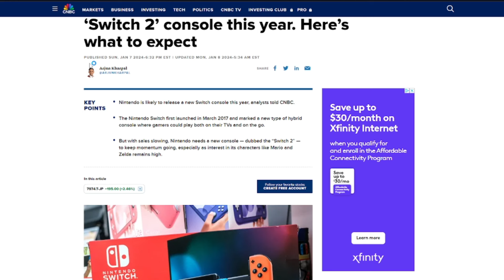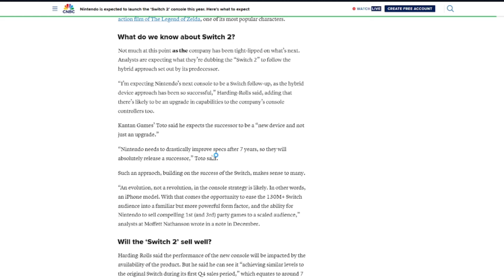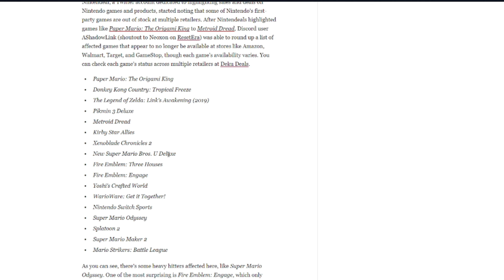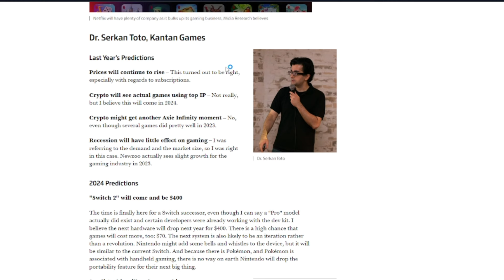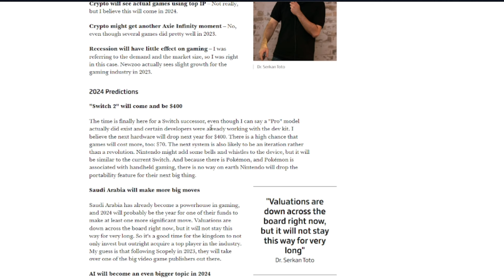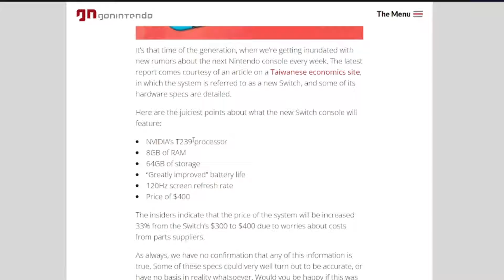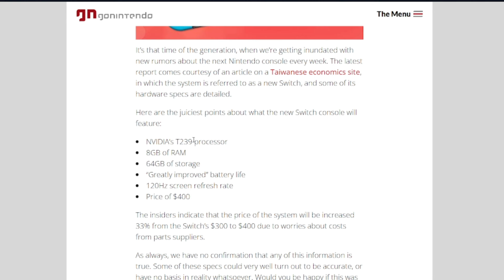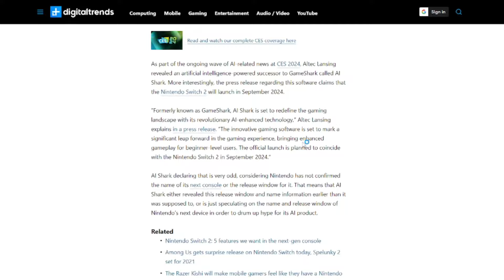Nintendo Switch 2 Is Coming...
Nintendo's next-generation console is dominating the news right now, including a potential leak for when it will be released coming from a reliable source... who was likely just trying to get into the news themselves. Rumors are flooding our news feeds so I cover the important pieces from those rumors in this video.

0:00 Introduction
0:36 The Switch 2 is coming in 2024
2:51 Games are going out of print
5:05 The launch day price of the Switch 2
7:37 Specification leak
10:06 Release will be..